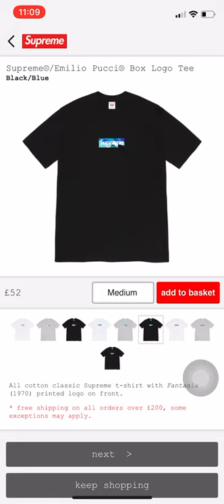Supreme Emilio Pucci Box Logo Shirt Releasing day! - ERROR!!!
🚨Please support my other pages!